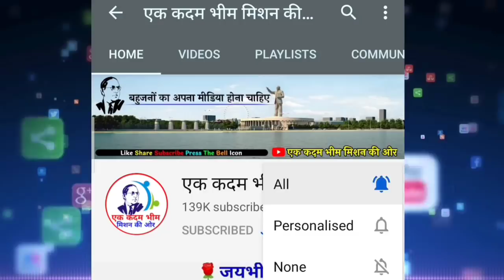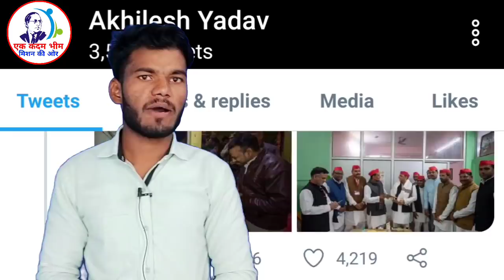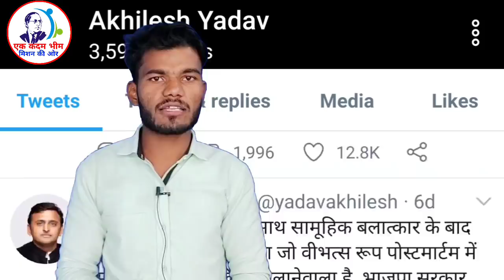बहुजनों देख लो कोंन क्या कर रहा हैं आई बड़ी खबर तुरंत | Mayawati | BSP | Bhim Army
बहुजनों देख लो कोंन क्या कर गया आई बड़ी खबर तुरंत | Mayawati | BSP | Bhim Army

अति सुंदर लगा 2021 डॉक्टर अंबेडकर जी का कैलेंडर
इस प्रकार का कैलेंडर अपने घर मंगवाने के लिए इस लिंक पर क्लिक करके आर्डर करें 👇